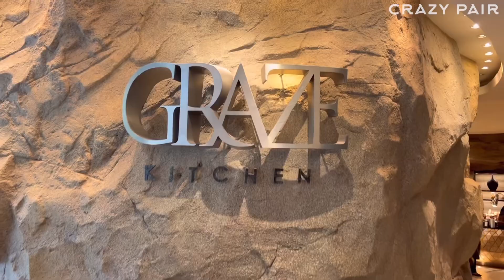Unlimited High Tea at Hilton Colombo | High Tea Buffet | தமிழ் food review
We recently visited Endless High Tea Buffet at Hilton Colombo .. We really enjoyed their food varieties and there are nearly 75 food varieties ..

This high tea buffet is happening on every saturdays ..

Hilton is serving this high tea at Graze Kitchen.

Saturday High-tea Buffet Times

☕1st Sitting - (12.30pm - 2.30pm)

☕2nd Sitting - (3.00pm - 5.00pm)

Adult Price - Rs. 5,988 Net per person

Kids Price - Rs. 2,944 Nett per kid (6-11 years)

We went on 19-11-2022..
Price can be changed in future